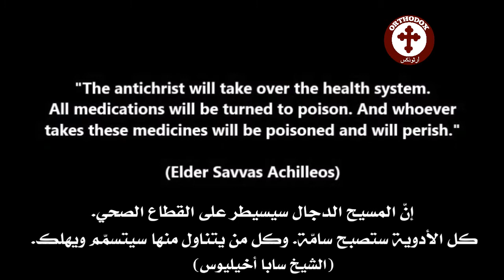وحي، نبوءة للشَّيخ سابا أخيليوس Elder Savva Achillios